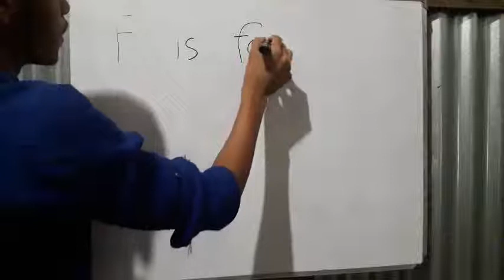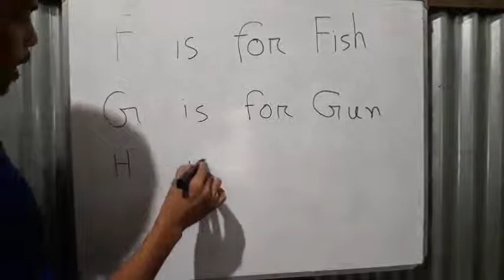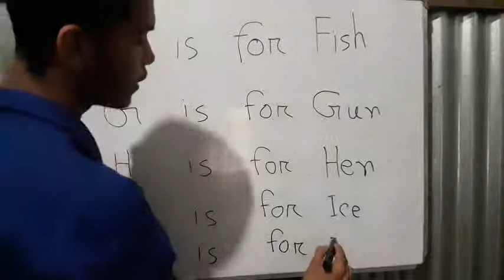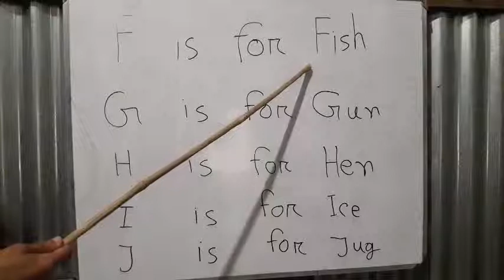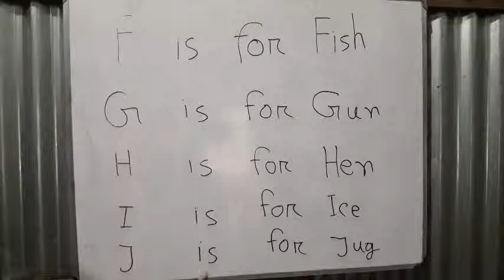F is for fish G is for Gun H is for Hen I is for Ice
fishing,
fisher,
fish tank,
fishing fails,
fish trap,
fisher cat screech,
fish hooks
gunna,
guns,
guns and ships
henry lau,
hennessy,
heng,
henry rollins,
henna,
henry cavill
ice cream truck,
ice jj fish